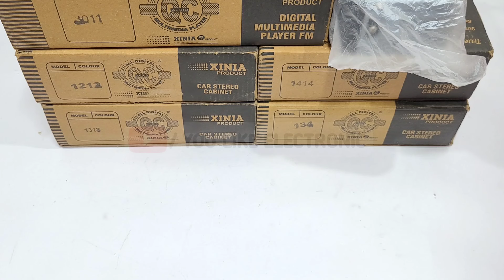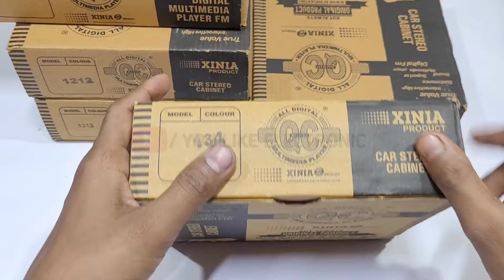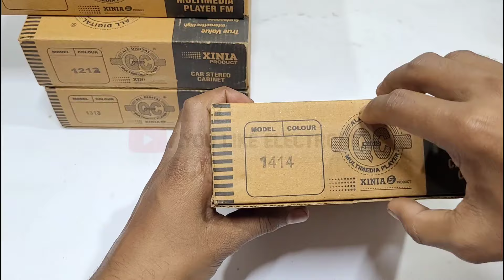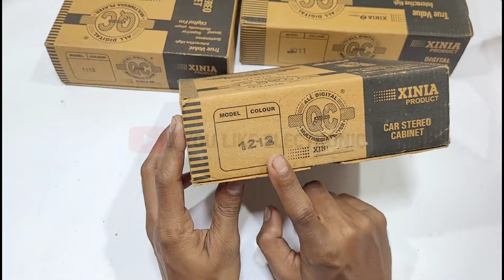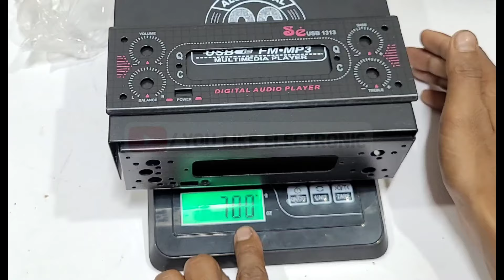4440, 3055, 7294, 5200 & 1943 सभी एम्पलीफायर के लिए कैबिनेट | Buy Link in Description | You Like E.